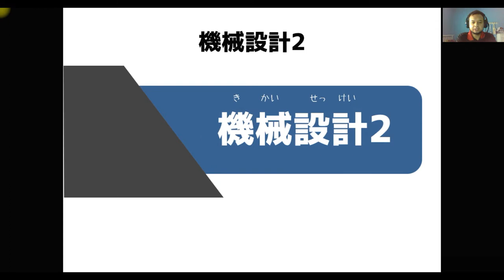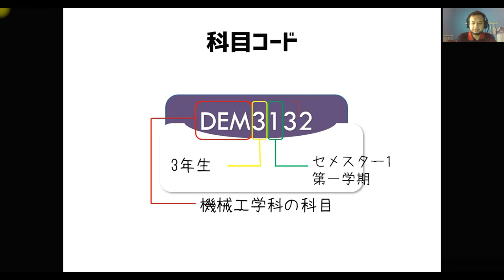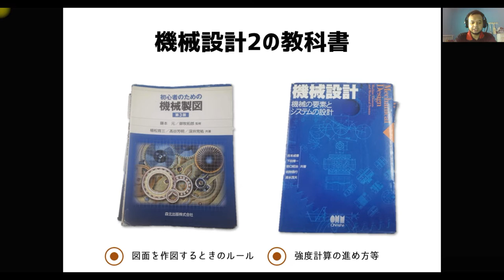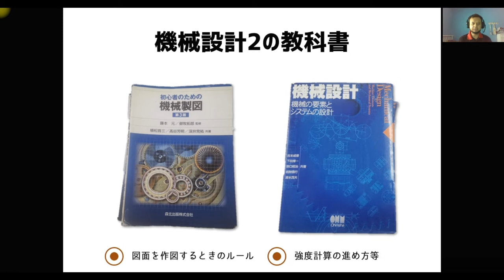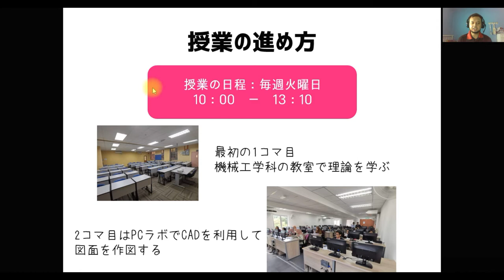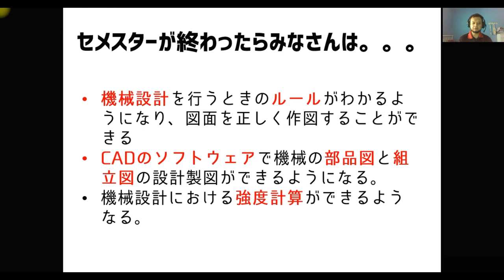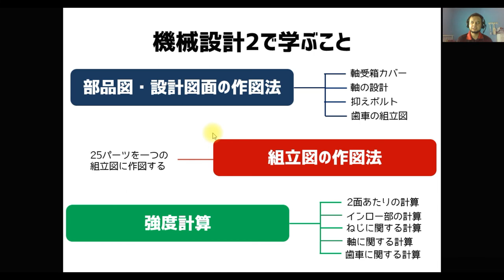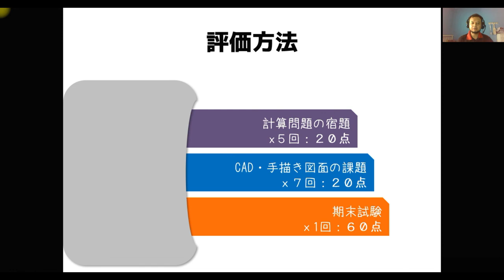MJHEP Machine Design 2 Intro #1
機械設計２ーイントロダクションビデオ（パート１）

コビッド１９のためユーチューブで機械設計２の講義をやらせていただきます。何か不明な点がありましたら遠慮なくご連絡ください。